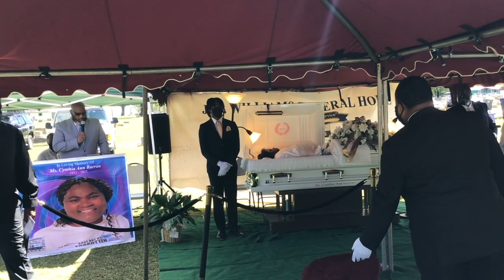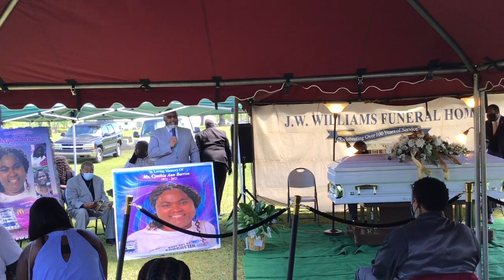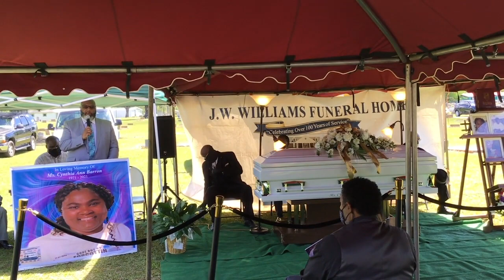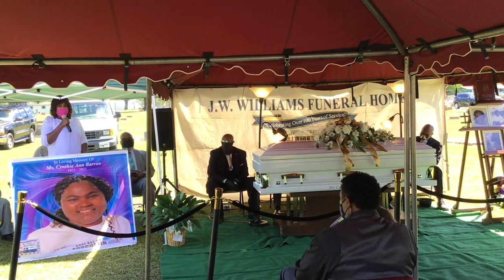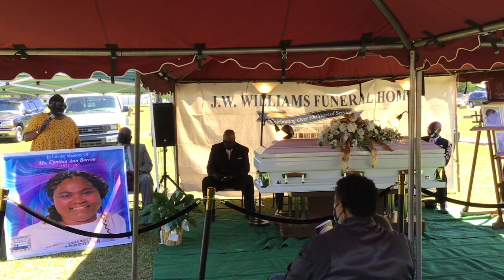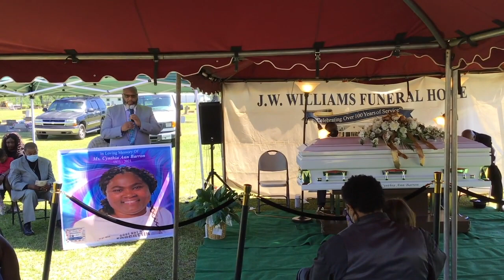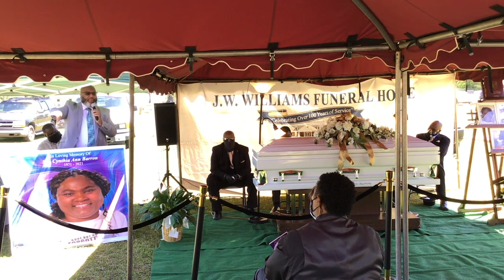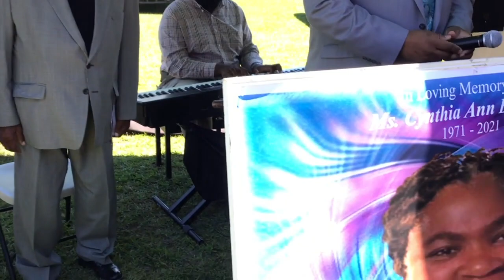Ms. Cynthia Ann Barron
Funeral Service of Ms. Cynthia Ann Barron
March 11, 1971 - April 17, 2021
Bethel Cemetery - Cordele, Georgia
Rev. Isaac Owens, Officiator